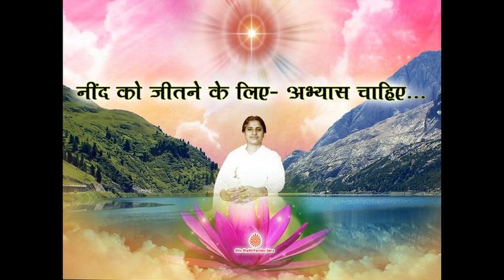Neend ko Jitne ke liye- Abhyas Chahiye....With English Subtitles.....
Neend ko Jitne ke liye- Abhyas Chahiye..